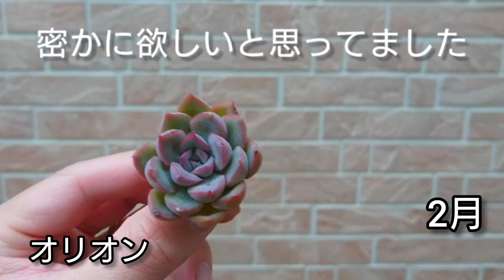【2020/12/26花壇いじりvlog134】中流リーマンはこの1年でどれくらい多肉を狩ったのか？上半期編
お疲れ様です^^早く仕事納めたいです😂中流な私は1年でどれくらい出費したのか気になり、抽出してみました^^ 多肉植物 メルカリ リエール succulent plants